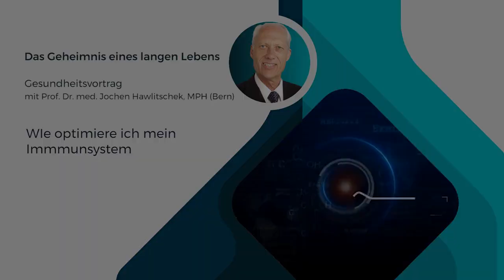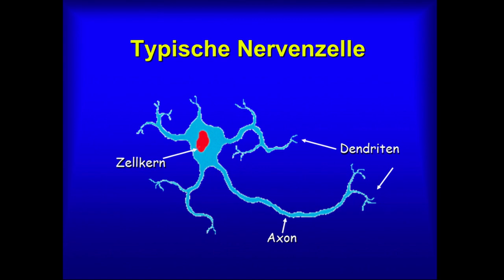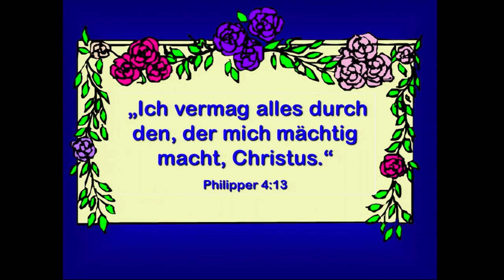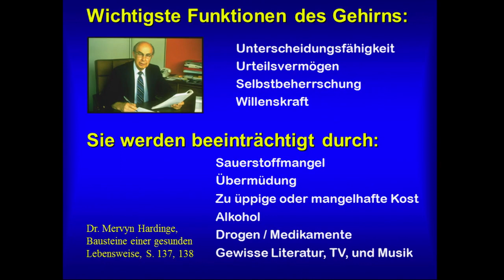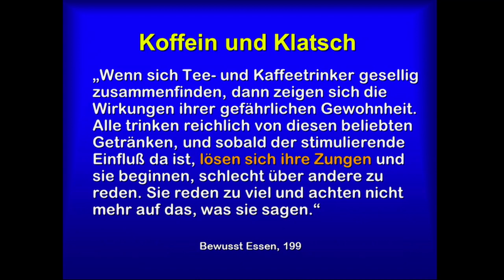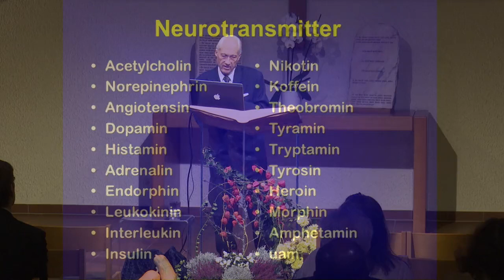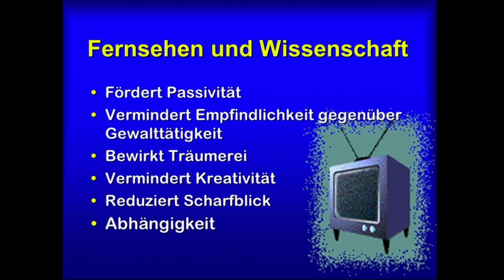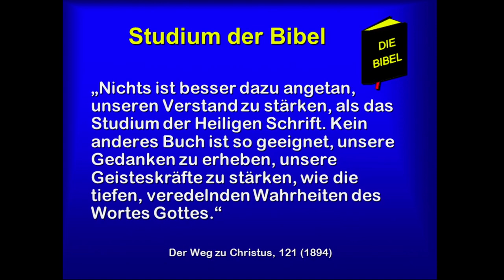Das Geheimnis eines langen Lebens: 4. Wie funktioniert der Stirnlappen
Sprecher: Prof. Dr. med. Jochen Hawlitschek

Dr. Jochen Hawlitschek war Professor und ehem. Direktor der Medizinischen Fakultät Montemorelos, Mexiko. Er hält regelmässig Vorträge und Seminare über gesunde Lebensweise an Universitäten und Schulen in mehreren Ländern und Kontinenten. Zusätzlich arbeitet er an Veröffentlichungen in Zeitschriften und sein Buch „Lebensstilkrankheiten“ wurde in 10 Sprachen übersetzt.

Serie: Das Geheimnis eines langen Lebens

Lange leben, fit und aktiv bleiben bis ins hohe Alter, wer wünscht sich das nicht?
Langlebigkeit ist jedoch in den meisten Fällen von einer guten Gesundheit abhängig. Aber was ist Gesundheit eigentlich? Schicksal oder Chance? Zufall oder persönliche Verantwortung?
Ausgehend vom Prinzip der Ganzheitlichkeit des Menschen, präsentiert Prof. Dr. Hawlitschek acht Grundsätze, die uns helfen gesund zu bleiben und gesund zu werden.